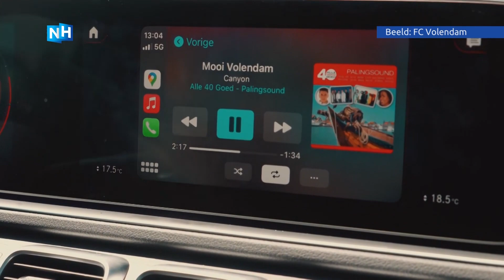Perschef FC Volendam helpt mee tijdens EK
De lach is deze dagen moeilijk van het gezicht van Sonny Sier af te krijgen. De pas 27-jarige perschef van FC Volendam is lid van het mediateam van de UEFA rond de EK-wedstrijden in de Johan Cruijff Arena. "Dat is mooi, dat je dit op het allerhoogste podium mag doen."